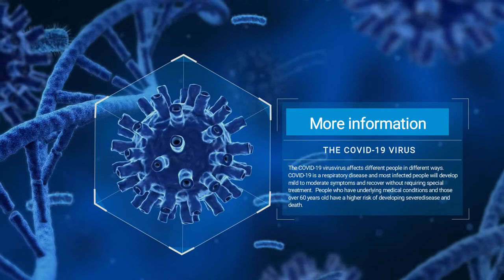Il voyage en passe sanitaire (Françoise Guichard/ Gérard Manset)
Dans la série « Un pastiche…sinon rien ! »🎶🎵 (texte de Françoise Guichard)

Il voyage en pass sanitaire
Et il est obligé de le faire
On change les critères

Et c’est une vie sans PCR
Qui doit passer au dispensaire
Pour Moderna ou pour Pfizer

Mêm’son aïeule est à jour
L’docteur l’a piquée, elle y est allé
À son tour s’faire injecter
Keldoc pour lui trouver une place avait ramé

S’il veut se taper une bière

Il n’était pas très volontaire
Mais puisqu'il n'y a plus rien à faire
Sauf pour les carrièr’ policières
On change de critères

Pour aller au spectacle, à Rome
 Faut que l’attestation soit bonne
Car pour sortir de l’Hexagone